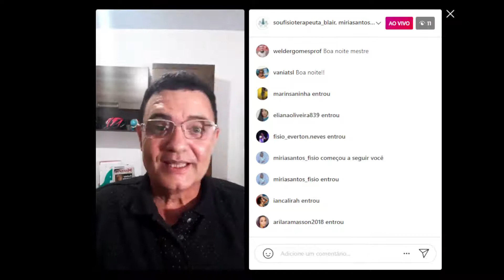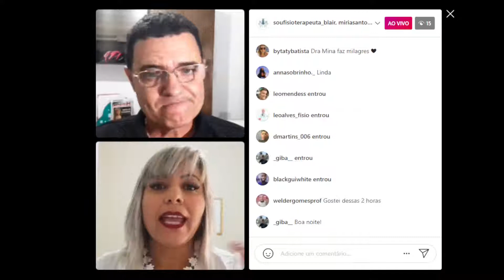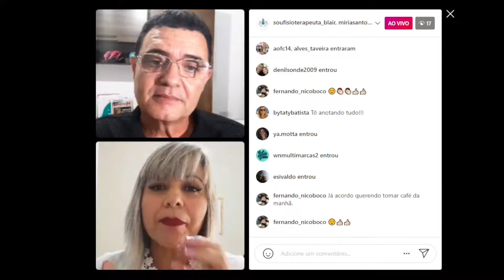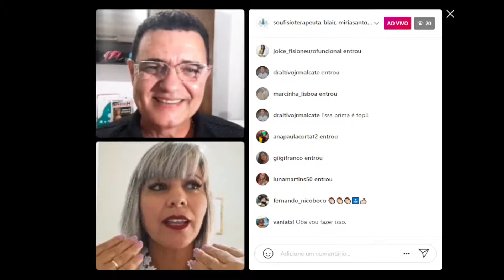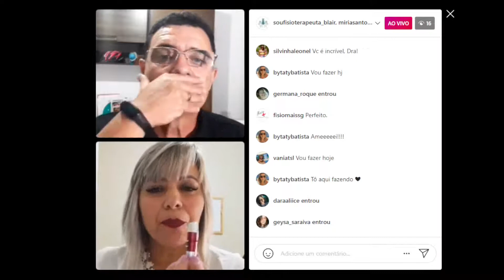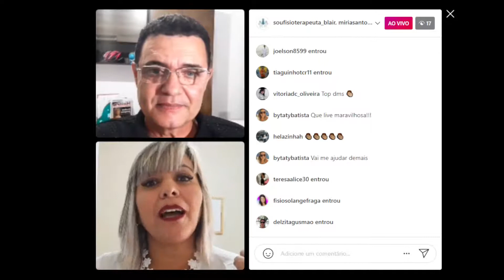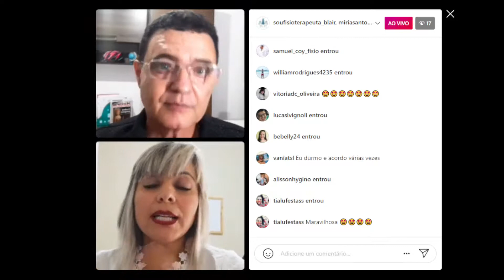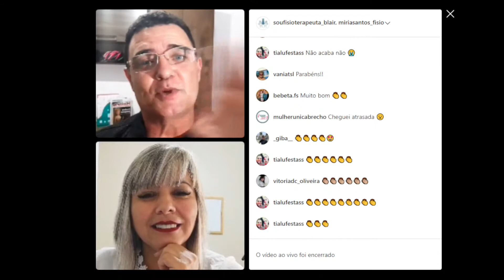Bate-papo com Dr. Blair Rosa - Dra Míria Santos - Qualidade de sono e atividade física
Um bate-papo sensacional com a Dra Míria Santos sobre Qualidade de sono e atividade física. Dormir muito ou pouco? Qual a diferença para a sua saúde? Dá pra se preparar para ter um sono de qualidade?

- Fórmula NAPI -